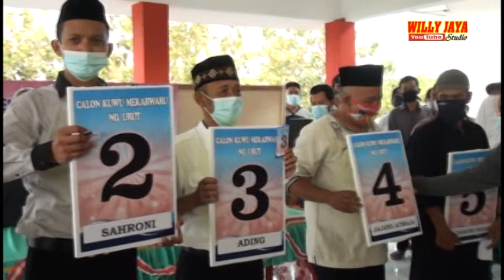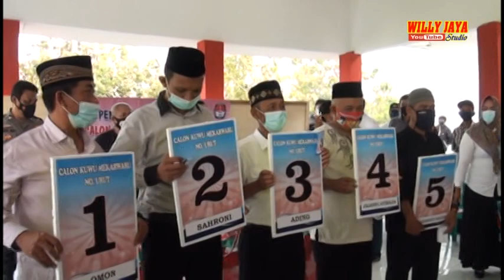LAGU SAHRONI OH SAHRONI